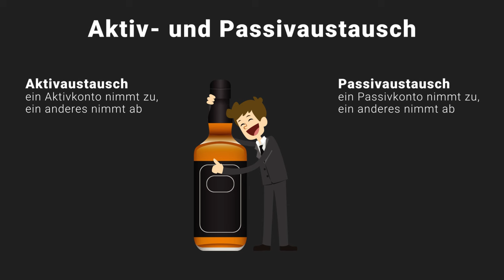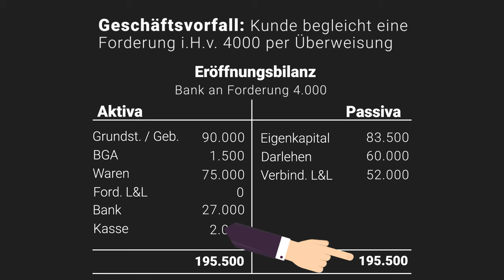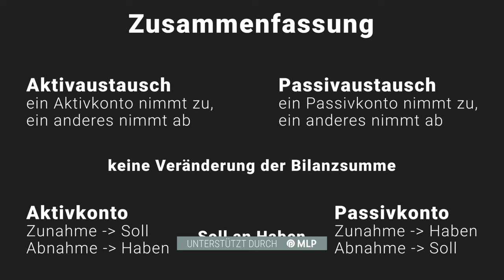Aktiv- und Passivtausch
📺 ALLE KANÄLE

» CREDITS

Geschrieben von: Canel Uc
Visuelle Konzeption: Denis Stahlbaum
Ton: Alexander Giesecke
Schnitt: Denis Stahlbaum